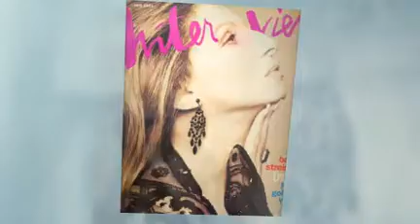BARBRA STREISAND i loved you